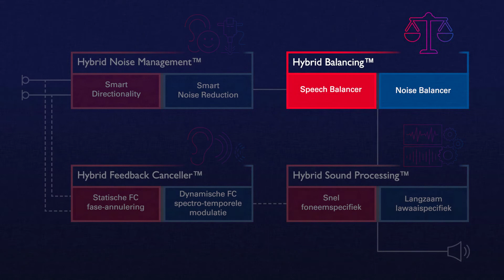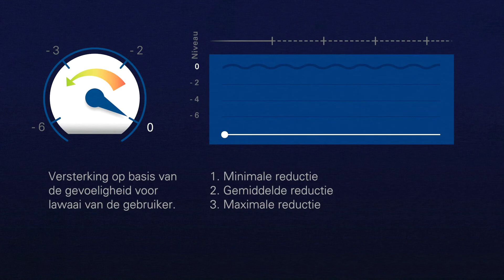Hybrid Balancing™ (Dutch)